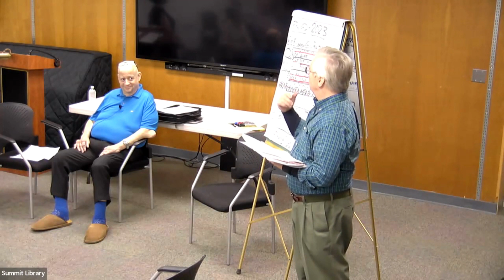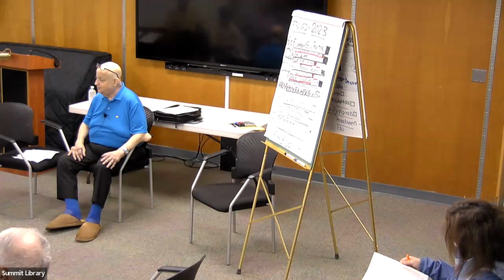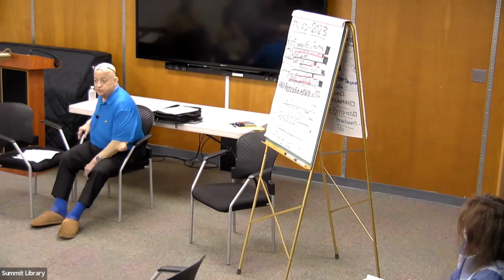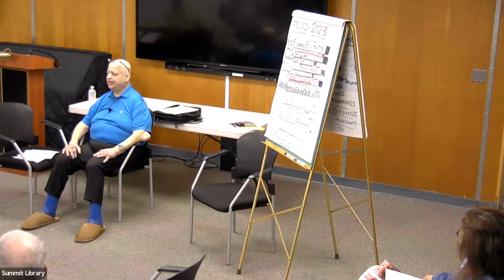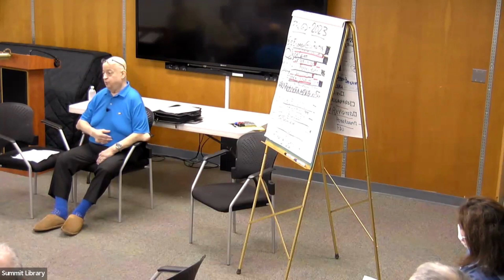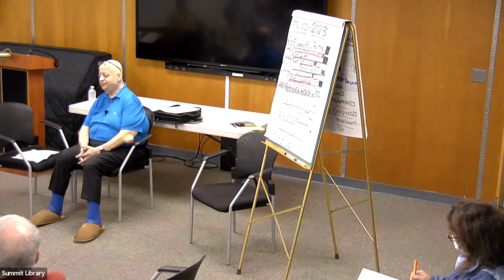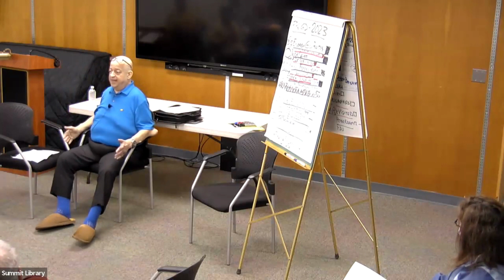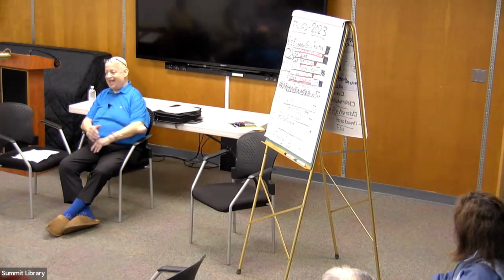"Great Decisions" Series 2023 Lecture: "Economic Warfare"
"Great Decisions" Series 2023
Lecture:  "Economic Warfare"
Speaker:  Dr. Mark L. Weinstock, Clinical Assistant Professor of Economics,
Pace University
Introduction by Series Moderator, Frederick Honold
Summit Free Public Library